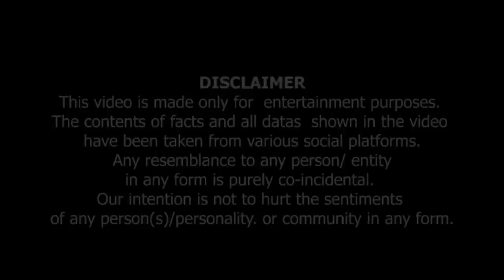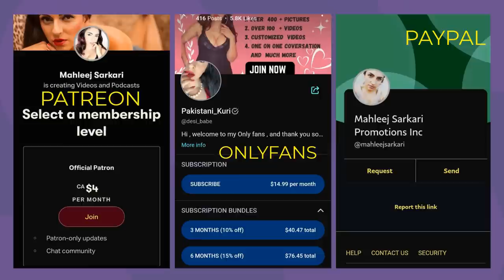Pakistani Mardon Ko Aesthetics Ki Advice |Kya Mardon Ko WAXING Karvani Chaye?